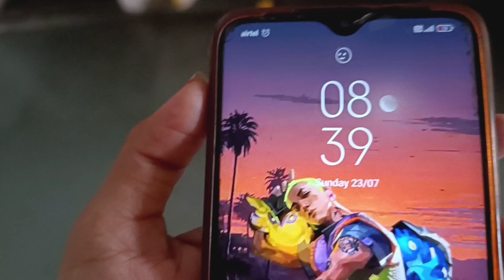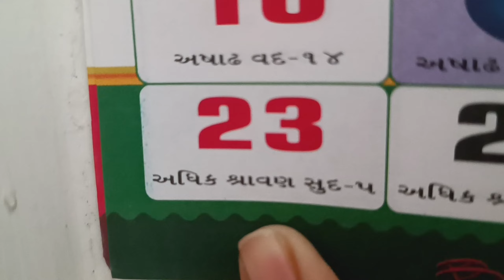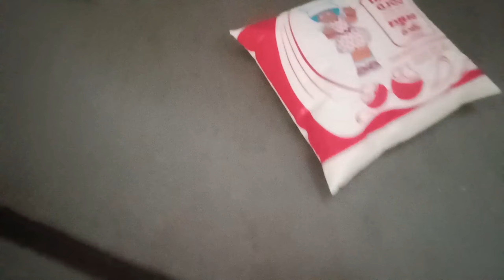began aaloo | papad |😁fmfamilyvlogs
began aaloo | papad

aaloo ki sabji
sabji aaloo
papad
papad ki sabji